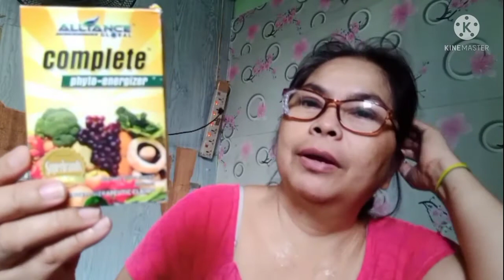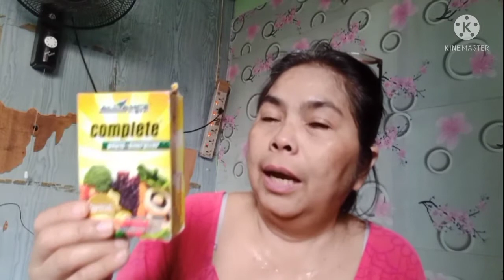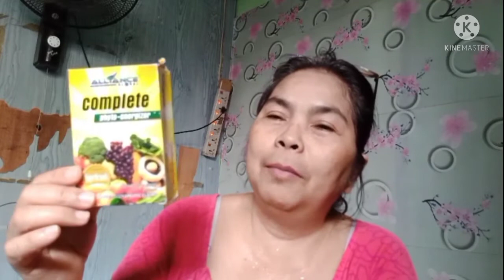Mga gamot na ginamit ko.I used these medicine for my brain tumor.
Ito ang gamot na ginagamit ko ngayon.para sa aking sakit.